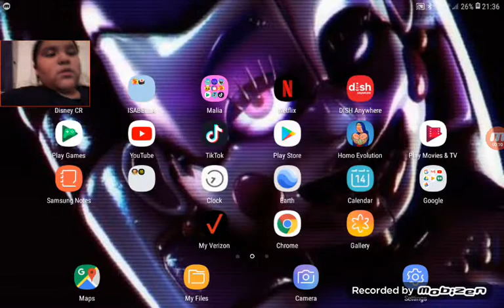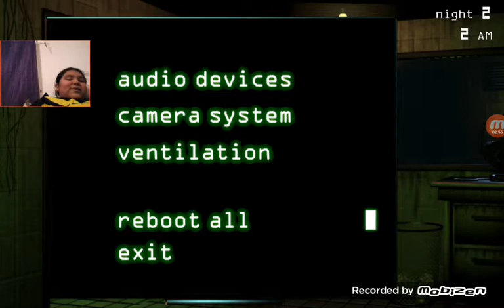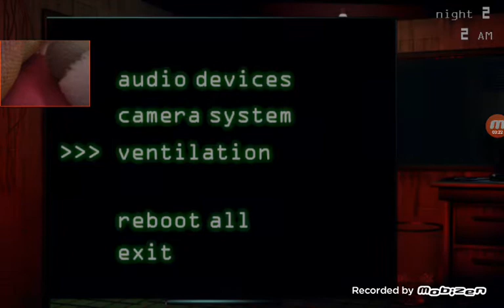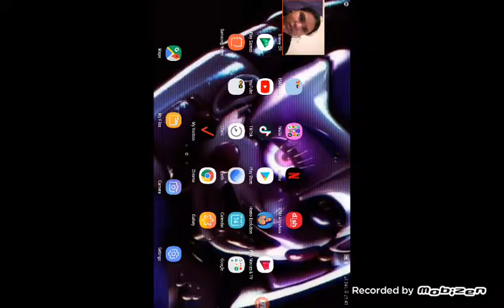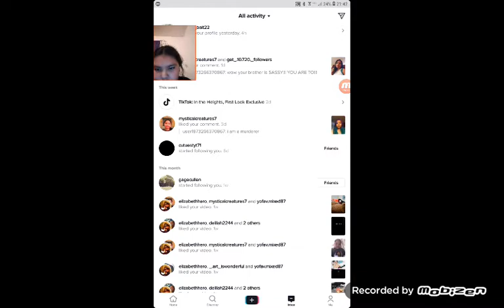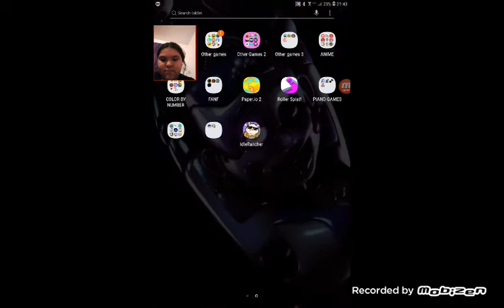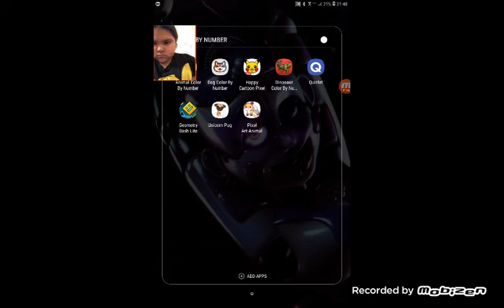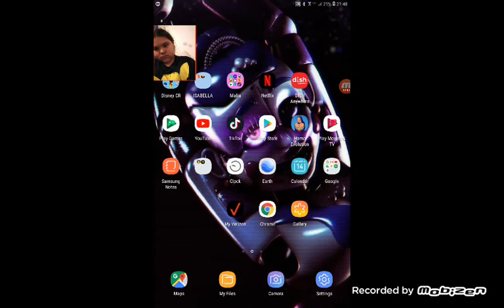Playing fanf 3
I ahve been playing for a long time